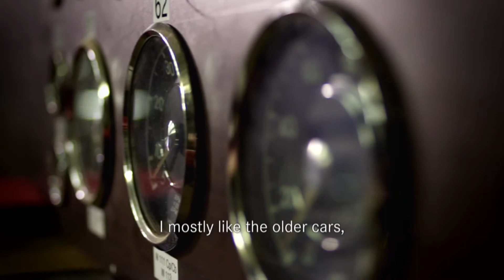Liefde voor Mercedes-Benz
Prachtig staaltje liefde voor het merk. Bekijk hier hoe de naar Engeland geëmigreerde Walter Nieuwkoop zijn ziel en zaligheid legt in het opknappen van Mercedes oldtimers.